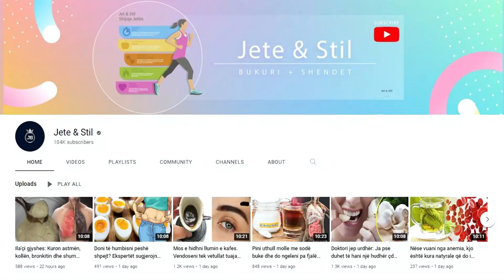Nëse keni dhimbje shpine vazhdimisht paralajmëron këtë problem shëndetësor, ja si ta trajtoni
Dhimbja e shpinës është një nga problemet më të zakonshme shëndetësore për të rriturit. Por ndërsa shpesh mund të ketë lidhje me ndonjë numër faktorësh – sforcimin fizik, moshën dhe gjenetikën, për të përmendur disa – ju nuk duhet ta mendoni gjithmonë atë vetëm si një shqetësim i vogël.

Back pain is one of the most common health problems for adults. But while it can often be related to any number of factors – physical exertion, age and genetics, to name a few – you don't always have to think of it as just a minor inconvenience.